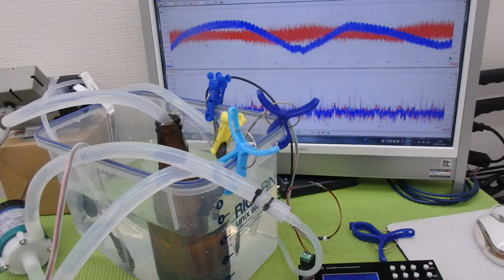小型ポンプを利用した「流水式超音波制御技術」 ultrasonic-labo